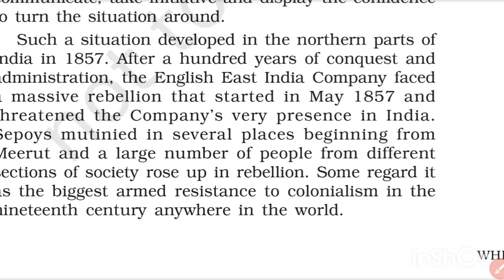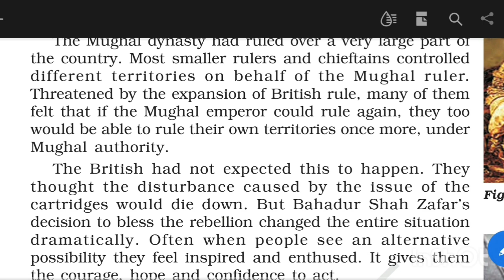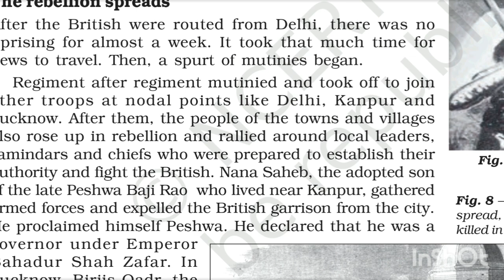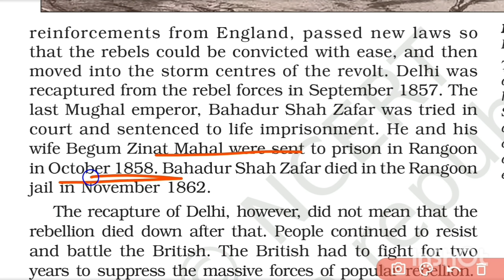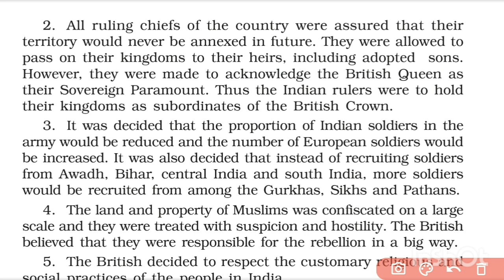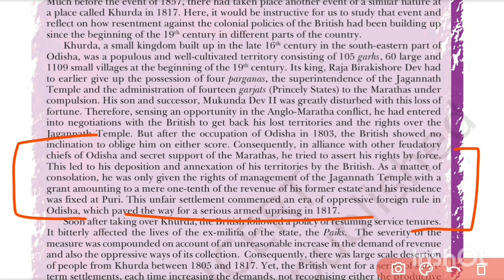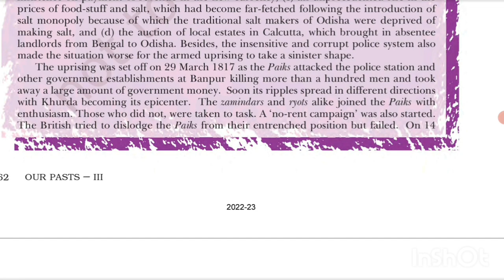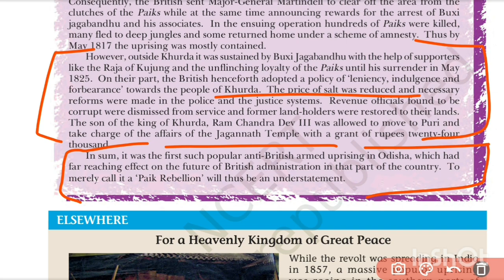NCERT HISTORY Class 8th Chapter 5 When People Rebel 1857 and After Part 2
Important for UPSC, MPPSC, UPPSC, BPSC, SSC CPO, SSC CGL and other exams